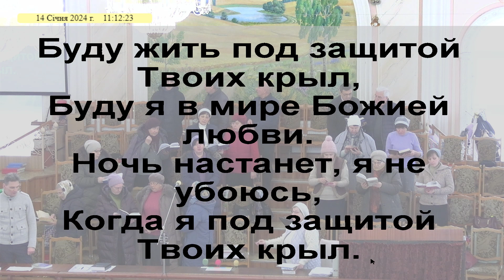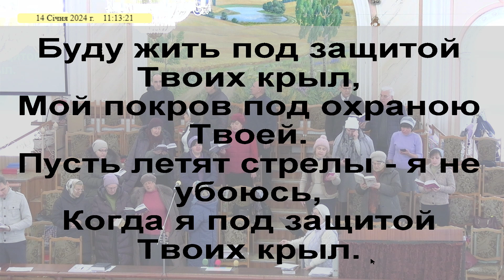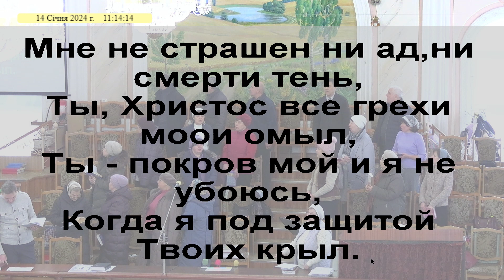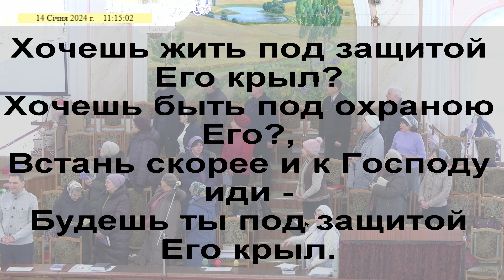Песнь Возрождения - Буду жить под защитой Твоих крыл. Світла 10 Запоріжжя